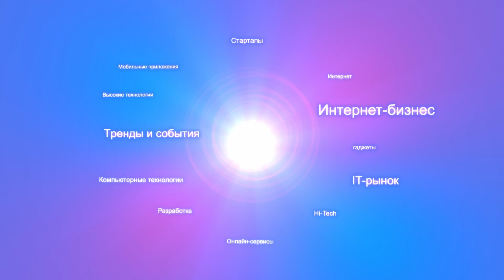Дмитрий Иванников, Treolan: Бизнес ИТ-компаний стал мигрировать в коммуникационную область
«Современное оборудование позволяет фактически без услуг оператора связи построить надежную, до определенной степени, конечно, защищенную корпоративную сеть. И все компании давно начали это делать с помощью услуг тех, кого мы называем системными интеграторами — то есть традиционных ИТ-компаний, бизнес которых стал мигрировать в том числе и в коммуникационную область, так как инфраструктура связи стала доступной для всех, относительно дешевой, и на ее базе можно было строить какие-то решения для компаний. С другой стороны, операторы связи стали сами мигрировать в сторону интеграторов…» - в студии JSON.TV Дмитрий Иванников, Генеральный директор компании Treolan, вице-президент ГК ЛАНИТ.